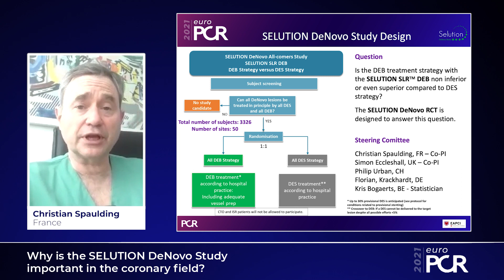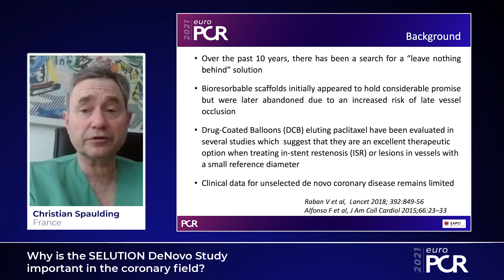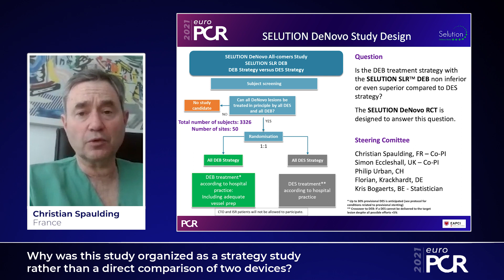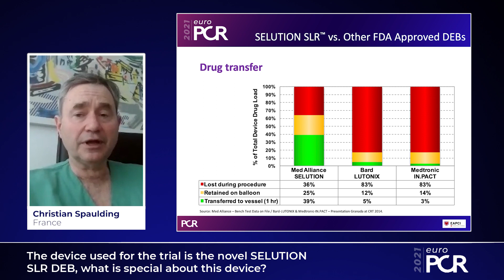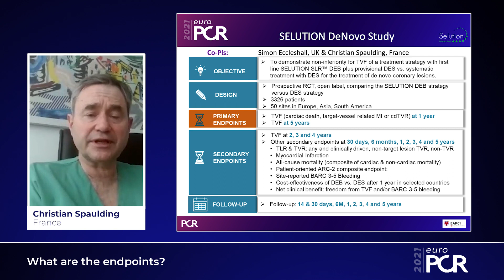SELUTION DeNovo Study: powered to change medical practice - EuroPCR 2021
Watch this session presented by Christian Spaulding in order to gain insight into how the SELUTION DeNovo study could change medical practice, to understand the strategy and what differentiates the SELUTION DeNovo study, and to learn about the study design and key milestones.

This video was recorded for EuroPCR 2021.